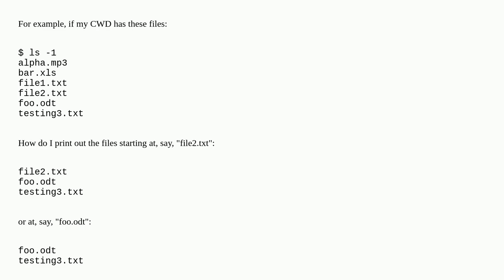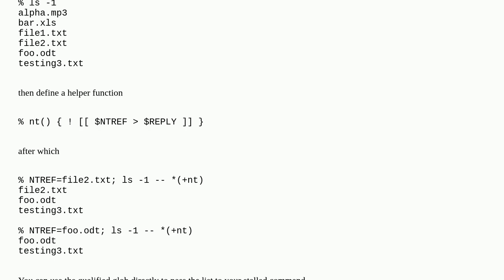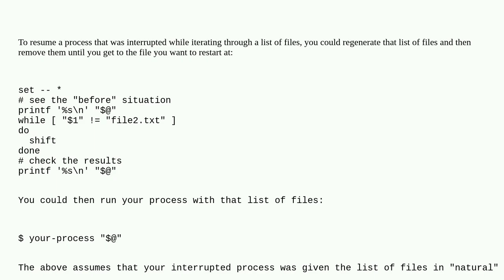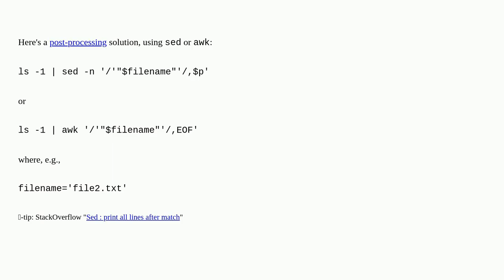Unix: ls starting at particular file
ls starting at particular file

A special thanks goes out to the community

  sort filenames ls